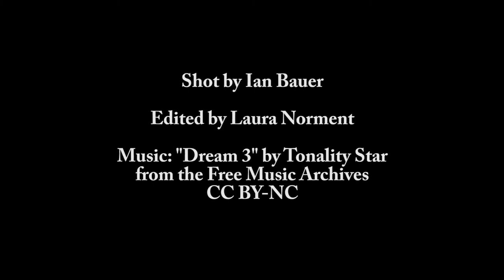Hadley Sunset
Hadley sunsets along the Connecticut River in June.